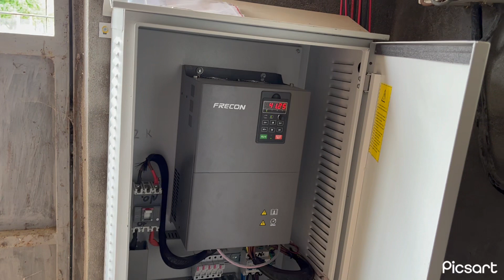35HP 26KW TARIMSAL SULAMA SİSTEMİ KURULUMUNU TAMAMLADIK